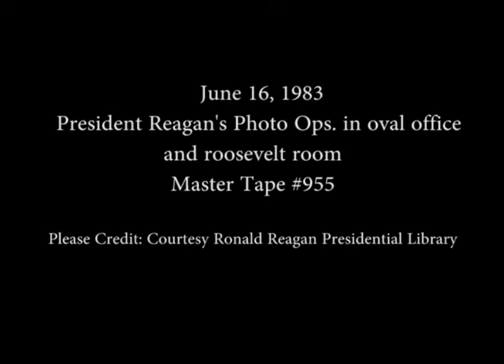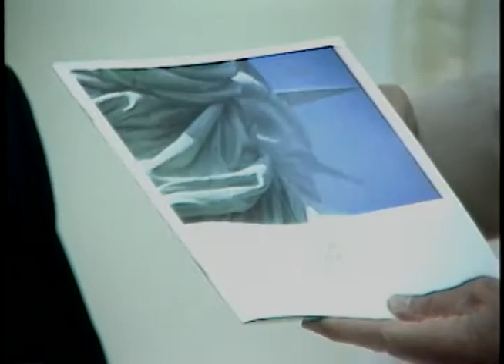President Reagan's Photo Opportunities on June 16, 1983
Full Title: President Reagan's Photo Opportunities on June 16, 1983, President Reagan meets with John Herrington of Office of Personnel in Oval Office, President Reagan with His Holiness Karekin II in Oval Office, United Negro College Fund to kick-off the 1983 corporate campaign in Oval Office, Meeting with Statue of Liberty Group in Oval Office, Meeting with Naval Commander Bill Waters and family. (President Reagan at desk with Bill Clark) Oval Office, Awards for Cancer Research Group in Oval Office, Presentation of First Atlantic Salmon in Roosevelt Room, Diplomatic Credentials from Ambassador of Spain in Oval Office,  Diplomatic Credentials from Ambassador of Lebanon in Oval Office, President handing out jelly beans to children on June 16, 1983

Transcript: N/A

Production Date: 6/16/1983

Access Restriction(s):Unrestricted
Use Restriction(s):Unrestricted